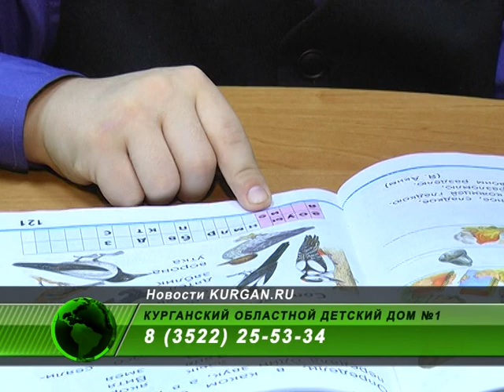Десятилетняя Галя и ее младший брат ищут родителей